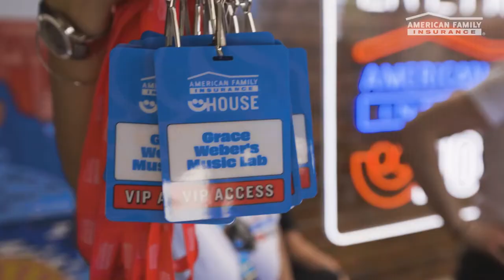Grace Weber’s Music Lab at Summerfest’s American Family House 2022 | American Family Insurance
Here's a look back at Grace Weber's Music Lab at the American Family Insurance House during Summerfest 2022. Learn about the program and these incredible artists and watch as our American Family Insurance Agency Owner, Marta Prahl, presents Grace Weber's Music Lab with a donation to help them continue to help young artists in the Milwaukee area pursue their musical dreams.

Follow AmFam on Facebook:  / amfam
Follow AmFam on Twitter:  / amfam
Follow AmFam on Instagram:  / amfam